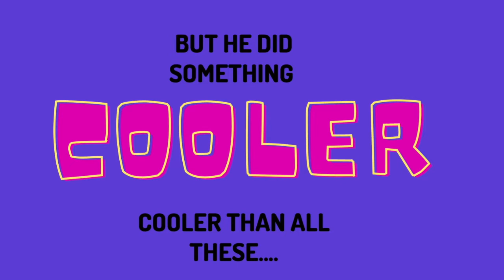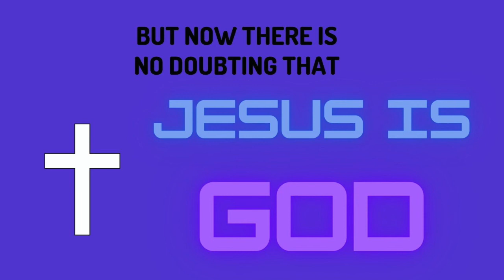How cool is that!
Song by Johnny Burns 'How Cool is That!' Album 2006